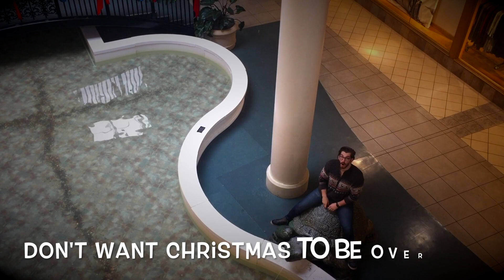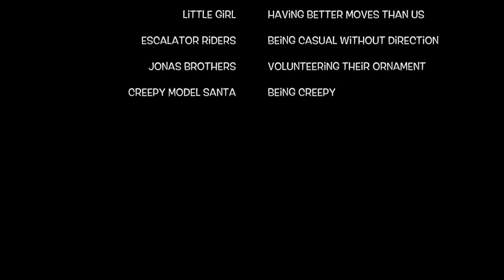"Closer" - Chainsmokers ft. Halsey - Novak Twins Christmas Parody